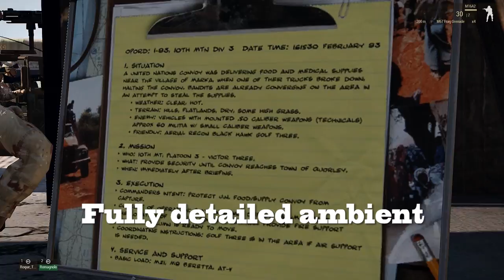Arma 3 - Delta Force Black Hawk Down - Marka Breakdown preview